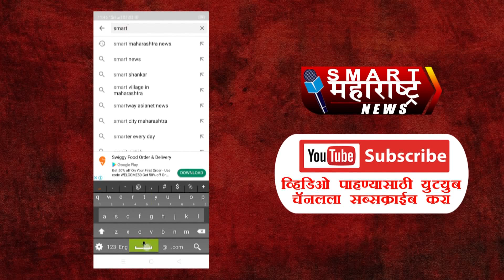SMART FAST NEWS 30 09 2020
१ शहरातील दिव्यांगांचे जगणे झाले कठीण ! चार महिने होऊनही मिळेना उदरनिर्वाह भत्ता

२  ऑनलाइन सायकलिंग चॅलेंजच्या माध्यमातून सायकलपटूंनी केला १०० तासांचा फिटनेस प्रवास

३ केंद्र सरकारच्या निर्णयाविरुद्ध शुक्रवारी अक्कलकोटमध्ये काँग्रेसतर्फे धरणे

४ सोलापूरात विद्यापीठ कर्मचार्‍यांच्या लेखणी बंद आंदोलनाला आमदार सचिन कल्याणशेट्टींचा पाठिंबा

५ गानसम्राज्ञी लता मंगेशकर पुरस्कार यंदा जेष्ठ गायिका उषा मंगेशकर यांना जाहीर

६ राज्यात उपचाराखालील कोरोना रुग्णसंख्येत घट कायम

७ राज्याच्या ग्रामीण भागात ८ कोटींपेक्षा जास्त लोकसंख्येचे सर्वेक्षण पूर्ण

८ कृषी विधेयकाला विरोध करणारे शेतकरी विरोधीच ! : पंतप्रधान

९ राज्यातील अनुसूचित जमाती आणि वननिवासी लोकांसाठी राज्यपालांनी घेतला महत्त्वाचा निर्णय

१० 'खेलो इंडिया फिर से' उपक्रमांतर्गत टप्प्याटप्प्याने क्रीडा उपक्रम सुरू होणार

११ देशात एच सीएनजी वापरण्याला केंद्राची परवानगी

१२ जात प्रमाणपत्र पडताळणी समित्यांकडील प्रलंबित प्रकरणे एक महिन्याच्या आत निकाली काढा;धनंजय मुंडे

१३ कोविड सेंटर्समध्ये लैंगिक अत्याचाराच्या घटनांच्या पार्श्वभूमीवर;कोविड सेंटर्ससाठी मार्गदर्शक सूचना जाहीर

१४ ब्रेकिंग! आरटीओचे तीन अधिकारी कोरोना पॉझिटिव्ह; 18 कर्मचारी क्‍वारंटाईन

१५ एक कोटी रुपयांची फसवणूक प्रकरणी अभिनेते विक्रम गोखले यांचा जामीन अर्ज फेटाळला

१६ राज्य सरकारी कर्मचारी सोलापूर संघटनेच्यावतीने राष्ट्रीय विरोध साजरा

१७ थकहमीनंतरही 12 कारखान्यांनाच गाळप परवाना ! 188 कारखान्यांनी केले अर्ज

१८ जनतेने अवैध धंद्याबद्दल तक्रार करण्याचे सोलापूर पोलीस आयुक्तांचे आवाहन

१९ शहरात पाच मृत्यू ! 377 पैकी 54 व्यक्‍ती पॉझिटिव्ह; कुमठ्यातील 30 वर्षीय तरुणाचा कोरोनाने घेतला बळी

२० सोलापूर जिल्हा ग्रामीण नवीन 298 रूग्णांची भर; एकूण रुग्ण संख्या झाली 24672

२१ नगरसेवक सुनील कामाठीसह भागीदारांना मोक्का लावा पोलीस आयुक्तांकडे आडम मास्तर यांची मागणी

२२ राज्याचे उच्च व तंत्र शिक्षणमंत्री उदय सामंत यांना कोरोनाची लागण

२३ शेतकरी म्हणतात दुधाचे वेळेवर पैसे, पशुखाद्य द्या; दूध उत्पादकांशी अध्यक्ष दिलीप माने यांचा संवाद

२४ सोलापूरकरांना मिळणार दररोज पाणी ! प्रतिदिन प्रतिमाणसी मिळणार 135 लिटर पाणी